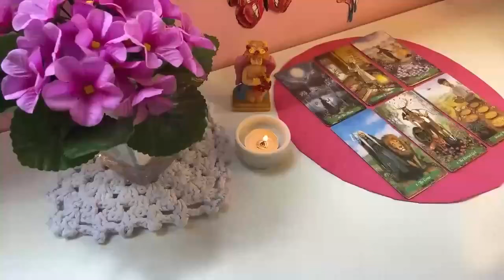PISCES URGENT🚨 THIS IS GOING TO HAPPEN TONIGHT .😍PREPARE YOURSELF..DO NOT TELL ANYBODY🤫